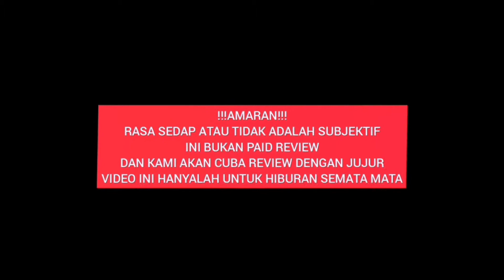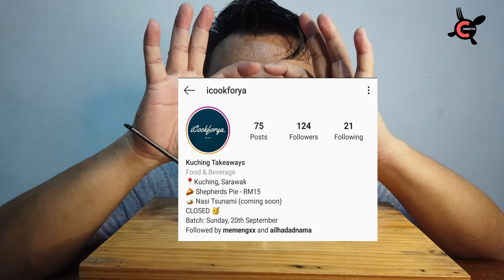Shepherd's Pie DEDAT!!! | ICOOKFORYA |CORNEYTO |Food Review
Hai Gais. Di episode SEDAP SANGAT KE? Mr.Corn akan buat Review Shepherd's Pie dari ICOOKFORYA.